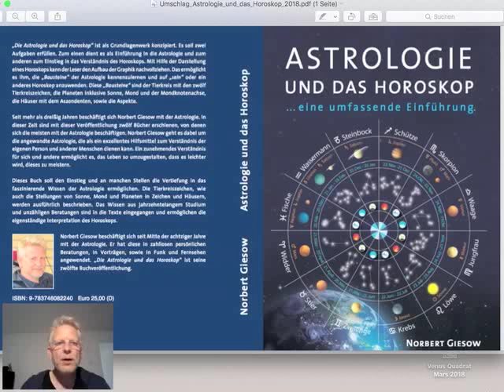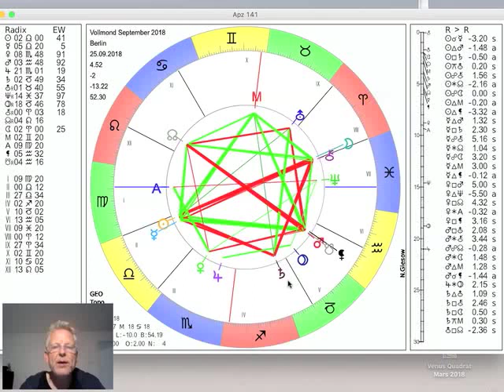Tageshoroskop Freitag 21. September 2018 "Vollmond Widder und die Aussichten zum Wochenende"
und präsentieren das Tages-Horoskop vom 21. September 2018 interpretiert vom Astrologen Norbert Giesow (Tel.0431-94688). Der Mond läuft heute durch den Wassermann, wechselt morgen nachmittag in die Fische und in der Nacht zum Dienstag kommt es zum Vollmond im Widder. Merkur hat die Sonne überholt und tritt am Sonnabend in die Waage ein, wo ihm die Sonne in der Nacht zum Sonntag folgen wird. das ist dann die Tagundnachtgleiche zum Herbst, mit der die dunkle Jahreszeit beginnt, mehr dazu im Video...